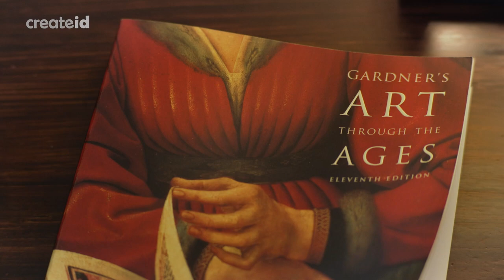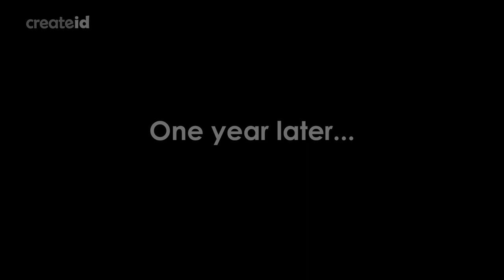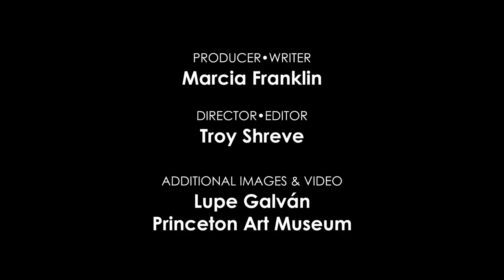Remastered: Lupe Galván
Lupe Galván, an oil painter who grew up in rural Owyhee County, Idaho, melds his Latino and indigenous heritages with his love of European painting. In this piece, he “remasters” a work by the 16th century Italian painter Titian, sharing his artistic philosophy and process.

createid is a local public television program presented by IdahoPTV.
Funding provided by the Corporation for Public Broadcasting
and the Idaho Public Television Endowment.